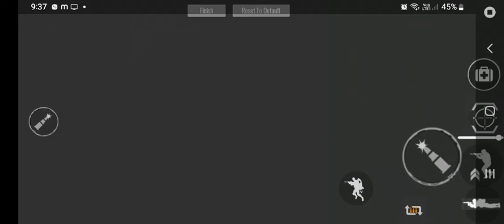I KILLED TOO MANY PLAYERS IN VIRTUALITY 😅 | SWAG SHOOTER GAMEPLAY | BLOOD RIVALS GAMEPLAY IN HINDI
pls pls pls pls pls pls pls pls pls  pls pls